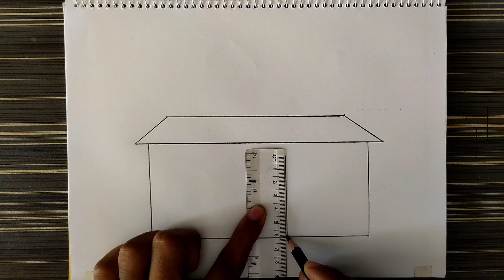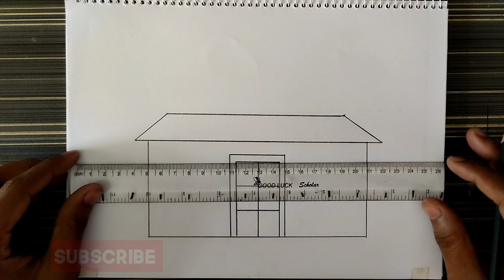Easy Home Drawing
Thank you for visiting the future drawing

Use materials:
1|8B pencil
3|A4 cartridge paper
4|Scale
5|Eraser